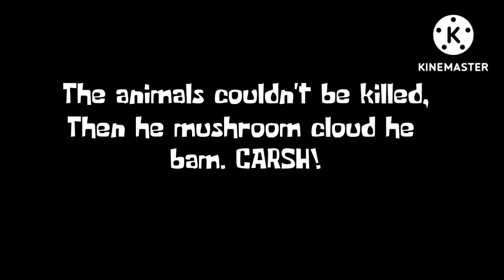Nuke A London Zoo